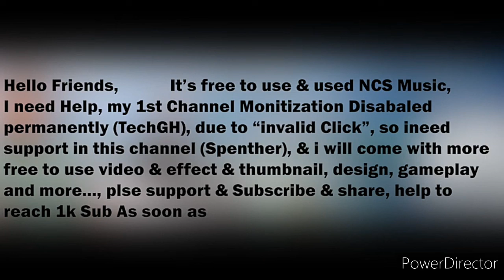SLGVlog Fast Vlog Night night Vlog with sanjib my 1video night Vlog siliguri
night Vlog to my channel i wish you enjoyed the video 📷 to tish video

siliguri local city ride
night Vlog 🙏 jast trying saport to your Vai 🙏❤️
 TNX to all👍